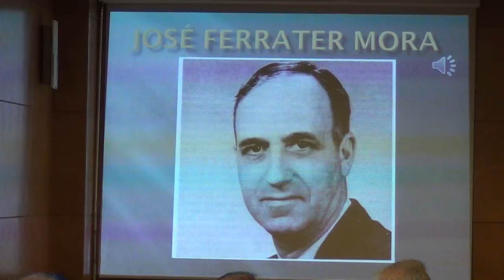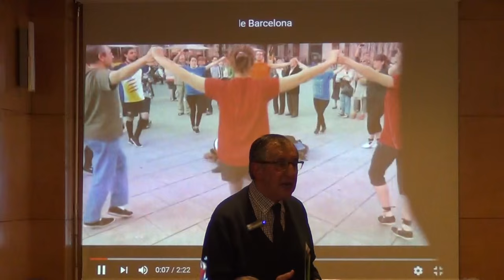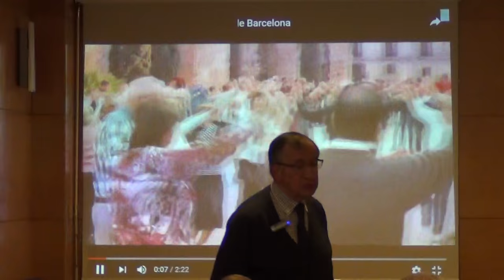Cataluña, España, Europa: la posición integracionista de José Ferrater Mora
Ponente: Dr. José Luis Mora García, Profesor Titular de Antropología Social y Pensamiento Español en la Universidad Autónoma de Madrid
Tema: Conferencia sobre Cataluña, Españ, Europa: la posición integracionista de José Ferrer Mora
Resumen:
José Ferrater Mora creó un método filosófico al que llamó integracionismo, con el que pretendía integrar sistemas opuestos de pensamiento. Ferrater Mora planteaba que la oposición tradicional de conceptos aparentemente irreducibles tales como: naturaleza-razón, causalidad-libertad, ser-deber ser, alma-cuerpo, ser-devenir, no es invencible. Estos conceptos, fuente de muchas disputas y divisiones en filosofía, no denotan realidades existentes en sí mismas sino que son "conceptos límite"; es decir, estos "polos opuestos" no existen de forma absoluta. Existen sólo como tendencias o direcciones de la realidad y por tanto son complementarios y útiles para hablar de ella.

Además de expresar una perspectiva filosófica personal, el integracionismo es una actitud que se perfila en textos que dedicó a meditar sobre el encaje nunca bien resuelto entre Cataluña y España.

Ferrater no pensó nunca que la secesión de Cataluña fuera razonable y sensata. Al contrario, rechazó rotundamente el separatismo al que tildaba de “achaque tan ochocentista como el nacionalismo y el centralismo”.
Proclamó una y otra vez su fe en el federalismo como el paso a una novedosa interrelación de Cataluña con España y de ambas con Europa
El Profesor José Luis Mora muestra en su conferencia un análisis de la compleja relación de Cataluña con España, y de España con Europa, para lo cual hará uso del método integracionista de Ferrater Mora.